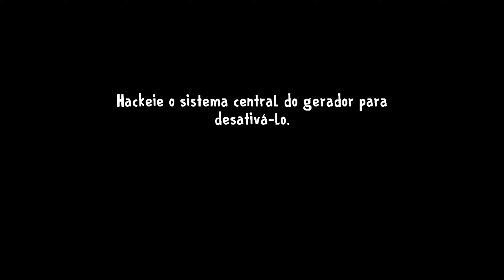A SORVETEIRA VOLTOU EM ICE SCREAM 8 😱